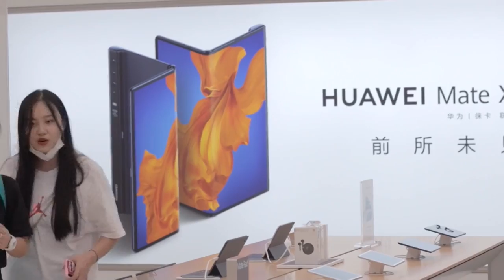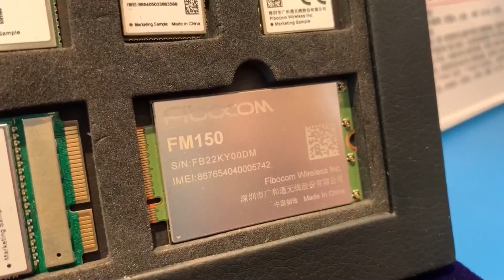Huawei desmiente que vaya a construir fábrica de chips sin tecnología de EUA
La empresa tecnológica china Huawei desmintió hoy que esté preparando la construcción de una fábrica para producir chips que le permitan seguir manufacturando sus productos ante los problemas de suministro que le pueden suponer las sanciones impuestas por Estados Unidos.

¡Visítenos!